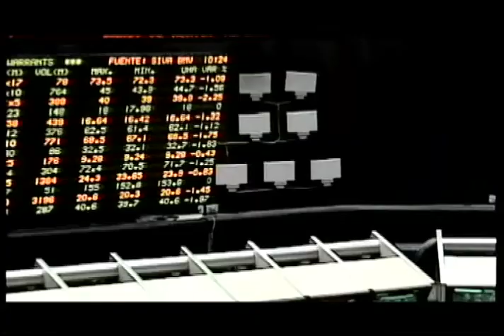Crecimiento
Spot de radio 2008, campaña: Desarrollo Social e Igualdad de Oportunidades.